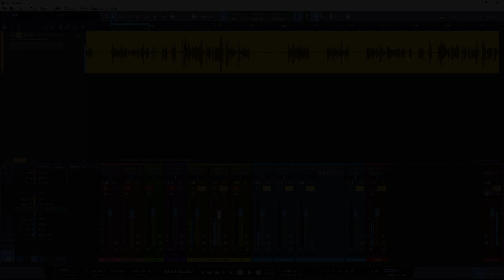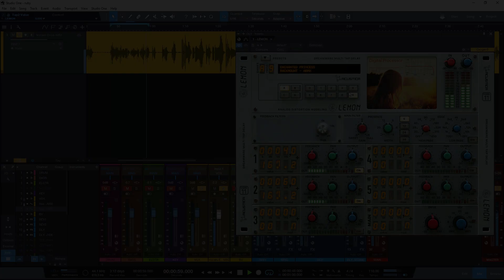Acustica Audio Lemon - Ultimate Delay Machine - Vocal Demos - A few presets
Listen to the astoundingly organic sound of Lemon, our acclaimed delay plug-in. In this video, we are justflipping through presets to letyou immediately hear how organically the sound comes together. No endless tweaking needed. Just press a button and the magic happens.

Lemon includes 40 different delay and tape emulations, each one with a great sonic character and excellent dimensionality. Its 40 programs are able to faithfully reproduce the behavior and sound of many different hardware delay machines, both vintage and modern. A clever feedback scheme (offering different types of filters for each emulation) and an adjustable drive control gives you the possibility to use Lemon as an effective tape/overdrive simulator as well.